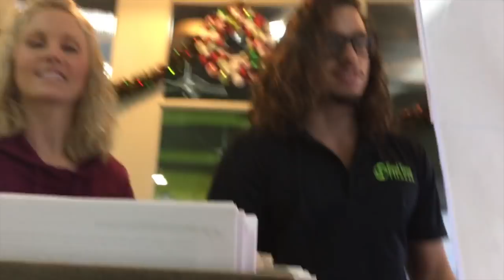VLOG 274- Thank You Subscribers! / YouTube -Trolls and Censorship!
So in this VLOG, I discuss how I have been getting a lot of flack about the Intro on my channel. The trolls of youtube have been coming out of the wood work. I wanted to also discuss the YouTube censorship on language and what YouTube content is acceptable now.

I also got a new Spinning Fishing Combo the Penn Battle 2 3000 on a Inshore Select Ugly Stik.

I am a life ADVENTURE VLOGGER. I do my best to post a video everyday. I make videos on what ever is going on at that time.